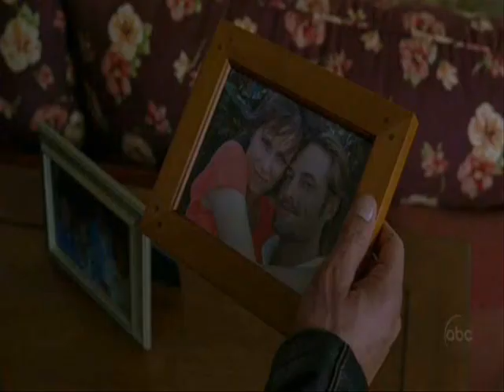Right Kind of Wrong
Sawyer is the right kind of wrong...

Skate...